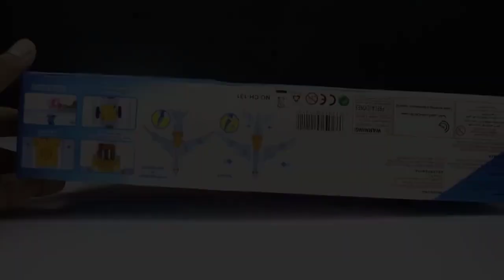Rc Airplane Unboxing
rc plance unboxing and testing